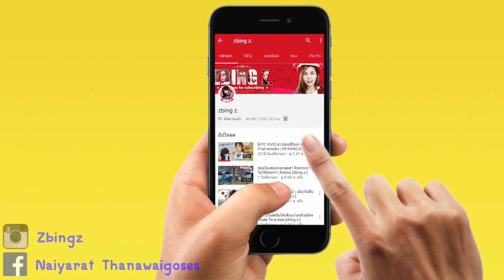[EP.1] เมื่อเกรียนสุดฮามาบุกโลกอินเตอร์เน็ต | Trollface Quest Internet Memes [zbing z.]